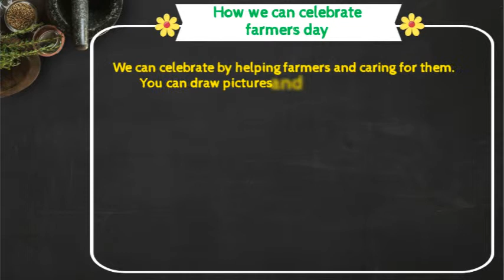Farmers Day - Surina and Suhash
Its Farmers Day on Dec 23rd and here is why and what we can do, from Surina and Suhash